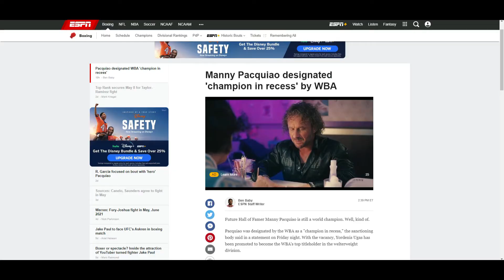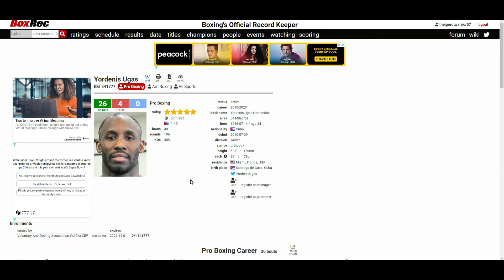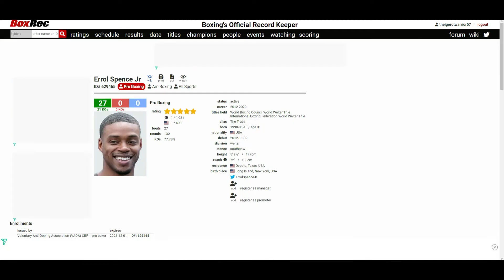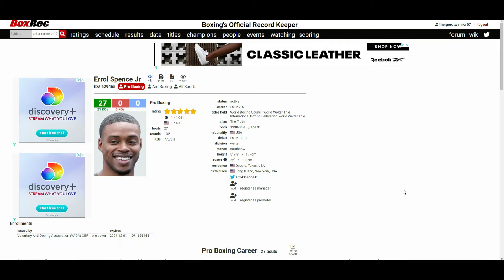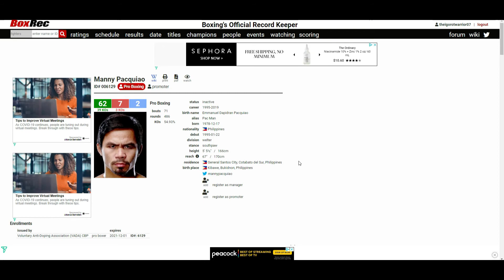MANNY PACQUIAO IS NO LONGER THE WBA 147lbs CHAMPION! ERROL SPENCE JR. VS YORDENIS UGAS LIKELY NEXT!